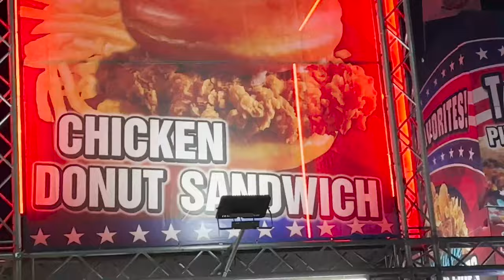overpriced turkey legs, rigged carnival games, cowboy dancing, carnival eats | HOUSTON RODEO VLOG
Hi Angels ♥ Come along with me to the Houston Rodeo after a 2 year hiatus!

Music @producedbybanks

𝑺𝑶𝑪𝑰𝑨𝑳𝑺